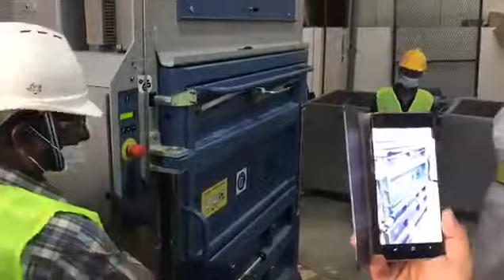اقتصادية دبي تضبط 26 2 مليون قطعة مقلدة بقيمة 1 19 مليار درهم خلال 2017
رابط صفحتنا على الفيس
رابط صفحتنا على تويتر
رابط صفحتنا على أنستجرام